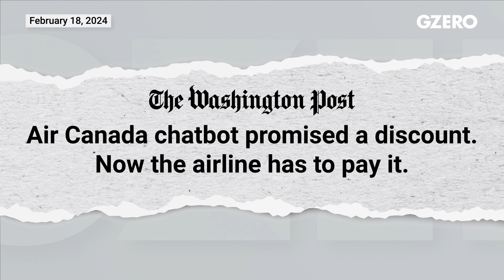When AI makes mistakes, who can be held responsible? | GZERO AI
Who will ultimately be responsible when AI gets things wrong? In a landmark case, Air Canada was forced to pay a customer misled by its AI chatbot.

In this episode of GZERO AI, Taylor Owen, professor at the Max Bell School of Public Policy at McGill University and director of its Centre for Media, Technology & Democracy, explores the issues of responsibility and trust with the widespread deployment of AI. Who bears responsibility when AI makes errors? Additionally, can we rely on AI, and should we trust it?

So last week, a Canadian airline made headlines when a customer sued its chatbot. Not only is this story totally weird, but I think it might give us a hint at who will ultimately be responsible when AI messes up. So, this all started when Jake Moffatt's grandmother passed away and he went to the Air Canada website to see if they had a bereavement policy. He asked the chatbot this question, which told him to book the flight and that he had 90 days to request a refund. It turns out though, that you can't request bereavement refunds retroactively, a policy stated elsewhere on the Air Canada website. But here's where it gets interesting. Moffatt took Air Canada and their AI chatbot to British Columbia's Civil Resolution Tribunal, a sort of small claims court. Air Canada argued that the chatbot is a separate legal entity that is responsible for its own actions.

The AI is responsible here. They lost though and were forced to honor a policy that a chatbot made up. They've since deleted their chatbot. This case is so interesting because I think it strikes at two of the questions at the whole core of our AI conversation, responsibility and trust.